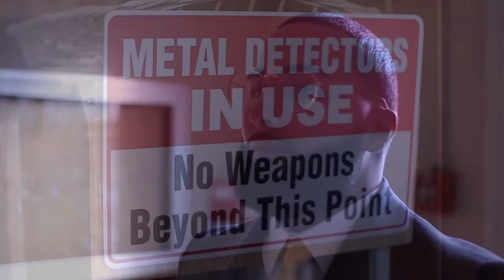"Testimony" Louie Lou 152